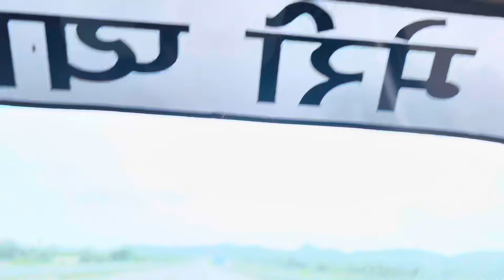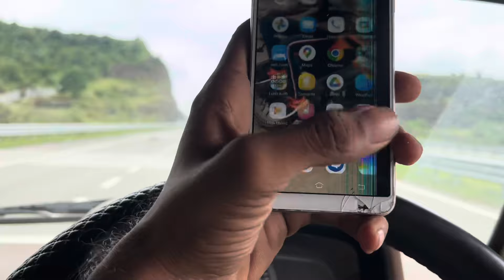Gujarat pahunch gya Mai 😍 || mera mobile kharab ho gya 😭😭 || day 2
Hello everyone love you all 😍

Thanks ☺️